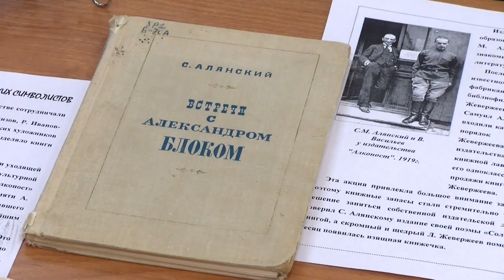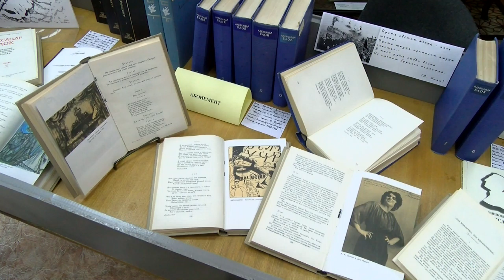140 лет со дня рождения Александра Блока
28 ноября исполняется 140 лет со дня рождения Александра Александровича Блока. К памятной дате в библиотеке имени Маяковского открылась выставка, посвящённая поэту.